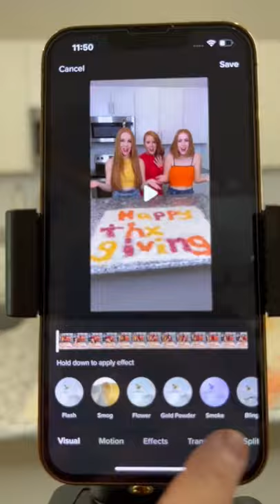Wait for it… 😱